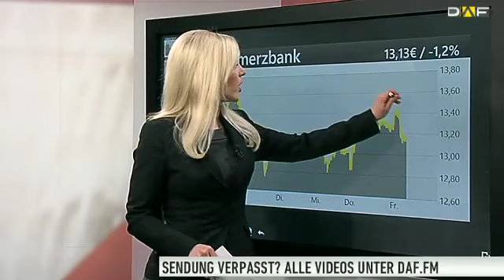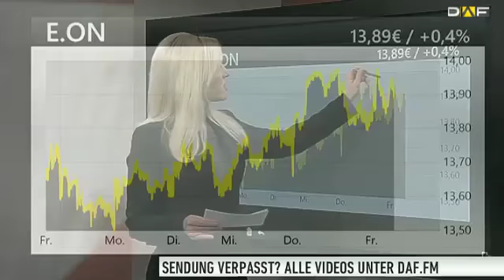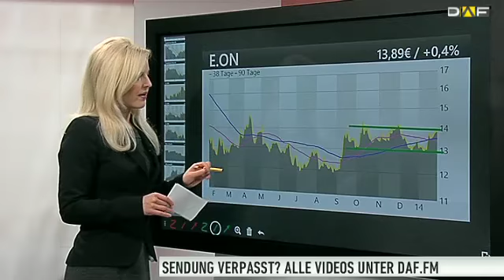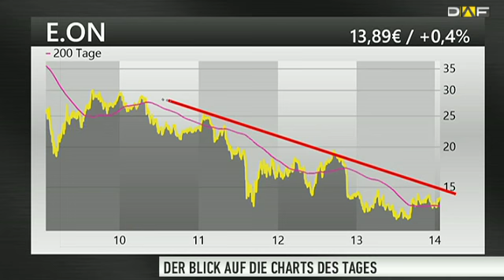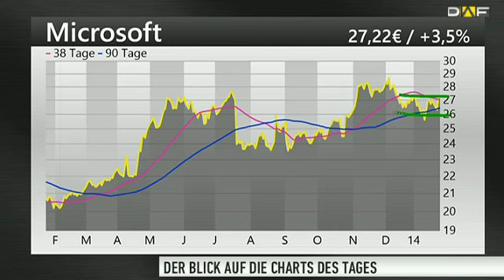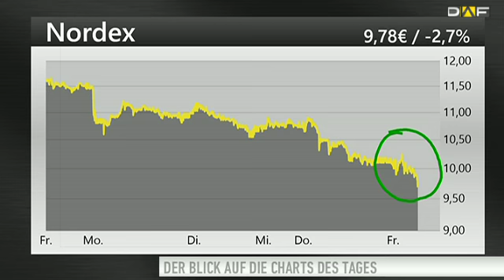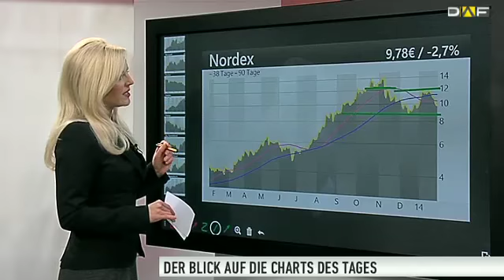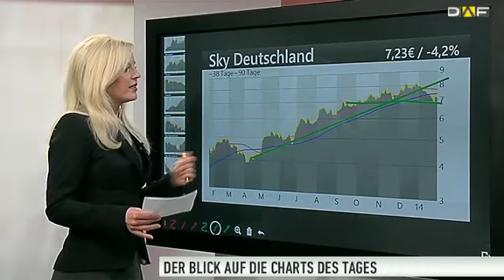Chart Check: Commerzbank, E.on, Microsoft, Nordex und Sky Deutschland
Börsentäglich nimmt Cornelia Zinck die spannendsten Werte im Chart Check unter die Lupe. In dieser Ausgabe: Die Aktie der Commerzbank, sowie die Papiere von E.on, Microsoft, Nordex und Sky Deutschland.